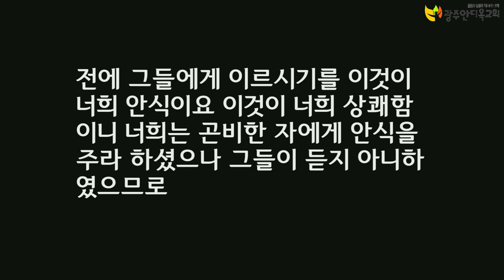심령부흥성회 - 조 아브라함목사(20191210 저녁집회)